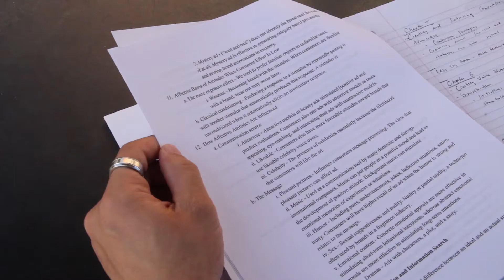CSUN Student Life Episode 3 - Student Spotlight: Ryan Garcia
The third installment of the CSUN Student Life podcast focuses on a significant student Ryan Garcia, a Business Marketing major and upcoming graduate for Spring 2018.

- The Box Set - Pives and Flairnet

External Shots: Drone shots and Vlog by Ryan Garcia